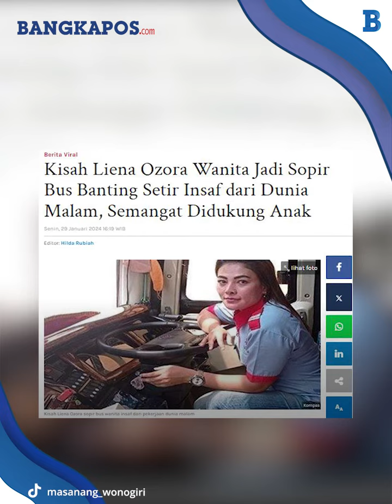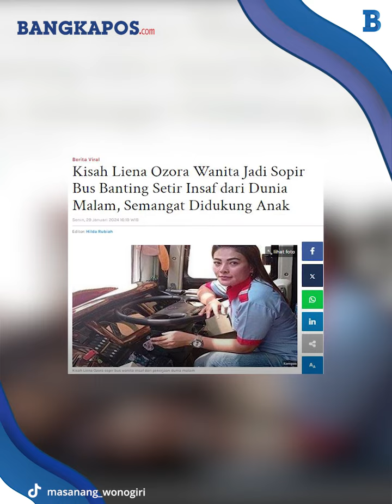Kisah Sopir Bus Cantik Sempat Kerja di Dunia Malam, Kini Insyaf dan Cari Uang Halal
BANGKAPOS.COM - Kisah wanita jadi sopir bus padahal dulunya seorang kupu-kupu malam ini tengah viral dan jadi sorotan.
VP: Hermansyah